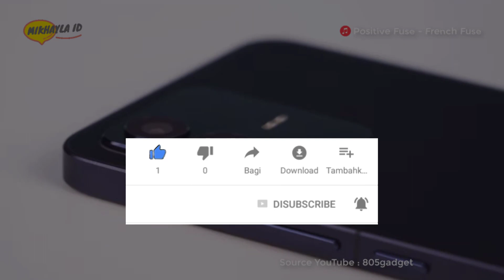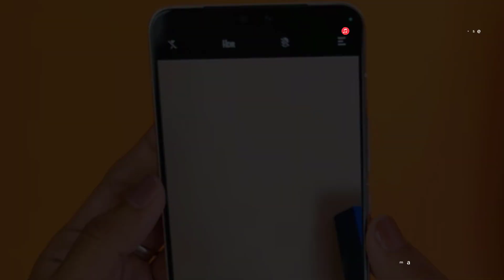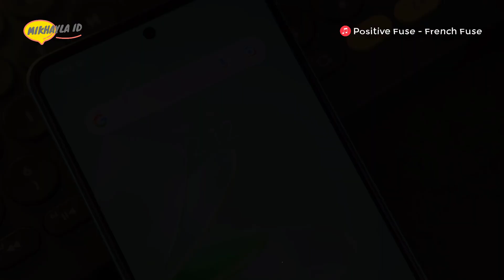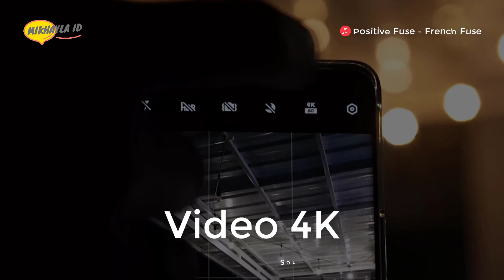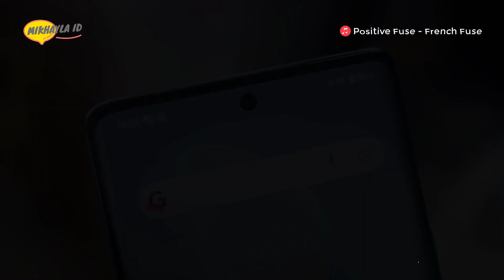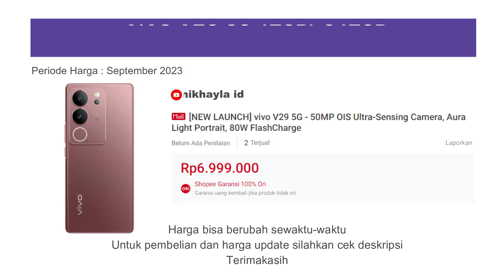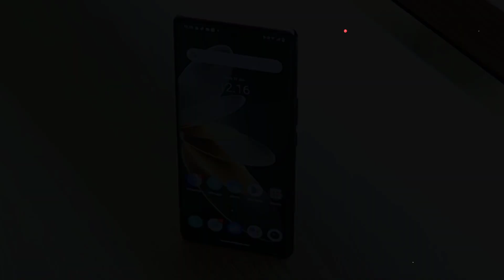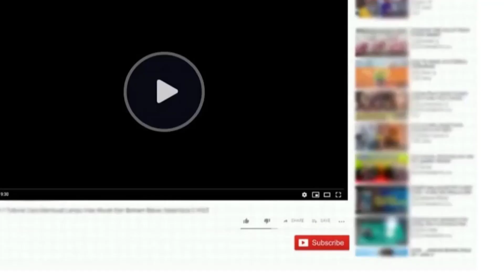5 HP VIVO Kamera Terbaik Beserta Harga Terbaru 2023 | Ada OIS Kamera Stabil, Jernih, Anti Goyang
5 HP VIVO Kamera Terbaik Beserta Harga Terbaru 2023 | Ada OIS Kamera Stabil, Jernih, Anti Goyang

Halo sahabat mikhayla id….. Buat kalian yang tertarik meminang seri hp vivo terbaik terutama yang dihadirkan mendapatkan dukungan kamera dengan sistem fotografi unggulan baik untuk kamera selfie maupun kamera utamanya. Kali ini mikhayla id akan merekomendasikan 5 daftar hp vivo dengan kamera terbaik di tahun 2023 yang salah satunya bisa kamu pilih untuk dipinang di tahun ini.

Pembelian Hp Disini:
1. Vivo V23 5G
2. vivo V27e
3. vivo V25 Pro
4. vivo V29 5G
5. vivo V27

Terimakasih